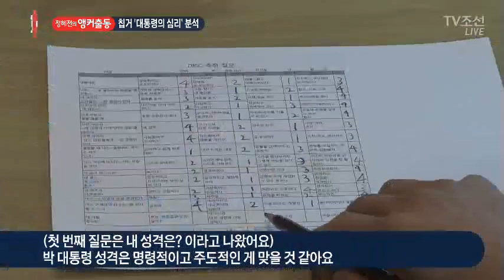관저 칩거 박 대통령 심리, 전문가에 물어보니..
메이크업을 할땐 거울 속에서 나만 보이게 가림막을 치고. 사용한 화장실 변기를 뜯고, 영국 순방때 호텔의 샤워꼭지를 교체하고 숨겨졌던 박 대통령의 일화가 속속 공개되고 있는데요. 박근혜 대통령의 심리는 어떤 상태일까요.